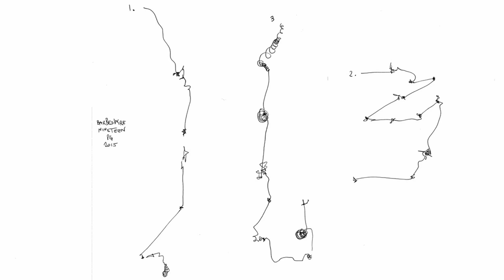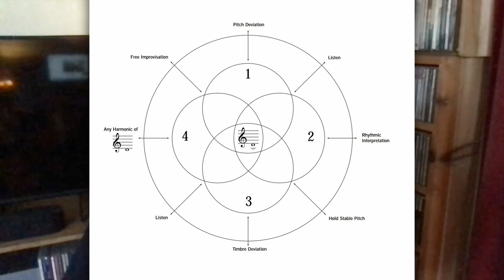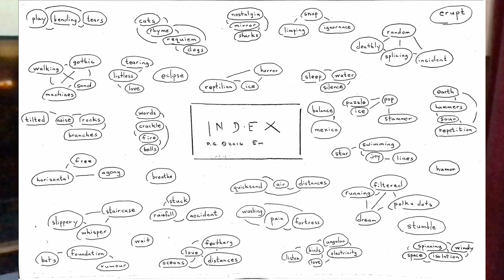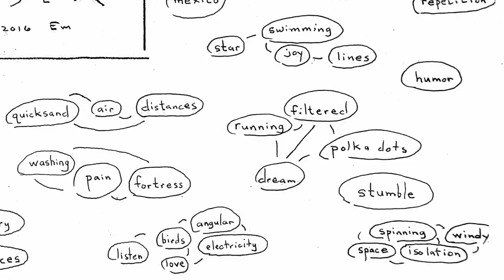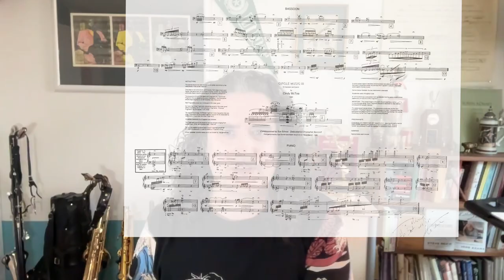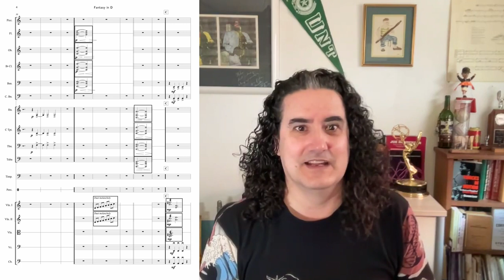Mapping Music with Phillip Greenlief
Join us as we delve into the innovative world of Phillip Greenlief, a saxophonist renowned for his transformative impact on the Bay Area's jazz and experimental music scenes. In this episode, Greenlief opens up about his unique approach to music, particularly his work with dancers and the use of maps and game strategies in his scores, which pave the way for new realms of musical expression. Discover how he empowers musicians to delve into their sound vocabularies, fostering a deeper connection between music and its audience through his commitment to innovation.

As a visionary artist, Greenlief discusses the intricacies of creating graphical scores that harmoniously blend music with visual art. He recounts his rich experiences with improvisational collaborations and reflects on his role in shaping the future of music through education. This exploration into Greenlief's creative process offers a glimpse into the mind of a saxophone alchemist who continuously redefines the boundaries of musical possibility.

Chapters:
0:00 Introduction
1:49 Warm Up
3:38 Russian Notebook
5:38 Map Scores
12:00 Graphic Composition
20:48 Composing for Improvisers
28:57 Conclusion